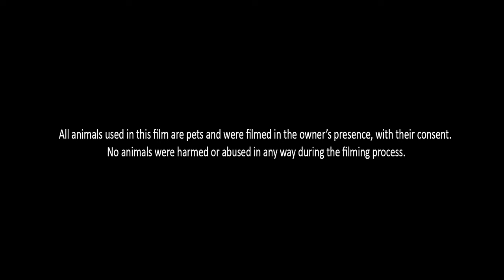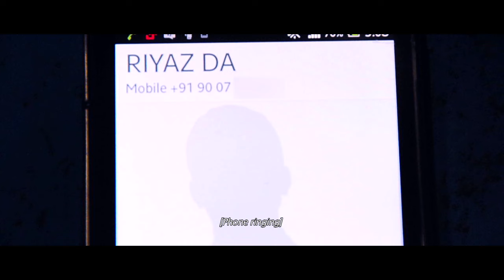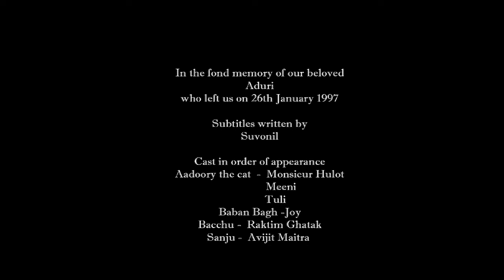আদরের ছোট বোন | BELOVED LITTLE SISTER (ADORER CHOTO BON) | Short Film | Bangla Natok | English Sub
বাবান, শহরতলীর আর পাঁচটা সাধারণ কিশোরের মতই তার জীবনে লেগে আছে বয়সোচিত নানা সমস্যা, তার উপর আছে এক আশ্চর্য সহোদর দ্বন্দ্ব। বোন আদুরীর বাড়ি আসার দিন থেকে বেচারা বাবানের যেন দুর্দিন ঘনিয়ে এসেছে।

একদা, এক অসন্দিগ্ধ দিনে, সে স্থানীয় বাচ্চু আর সঞ্জুর সাথে ধাক্কা খায়। ।  বাচ্চু এবং সঞ্জু বাবনকে "সঠিক প্রতিশোধ" নিতে সাহায্য করার জন্য একটি পরিকল্পনা তৈরি করে, যার পরের আরো বড় পরিকল্পনা এমন অপ্রত্যাশিত, তা বাবান স্বপ্নেও ভাবেনি।

বাবান কি তাদের আসল বদ মতলব আঁচ করতে পারবে? নাকি তার কারণে বিপন্ন হবে আদুরীর জীবন,আর আক্ষেপে ডুবে যাবে বাবান, হারিয়ে তার আদরের ছোটো বোন?

Baban is a usual suburban boy fighting with teen issues and a peculiar sibling rivalry. Life has been a pain for poor Baban ever since his sister Adoori became a part of his family.

Things go south on an unsuspecting day and he bumps into local brats Bacchu and Sanju. Bacchu and Sanju hatches a plan to help Baban "exact revenge",  the latter being unaware of Bacchu's bigger sinister schemes.

Will Baban realize their devilish ploy or will he regret his choice and jeopardize the life of his beloved little sister?